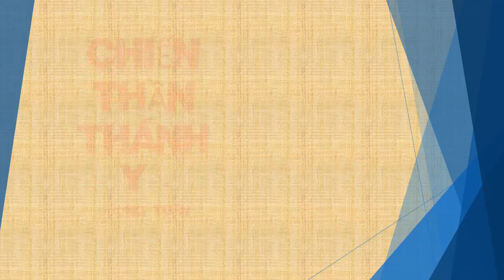Tập 96 - chương 2481-2490 - Chiến Thần Thánh Y - Đường Tuấn - Tác giả Fi _ Anh - Truyện audio